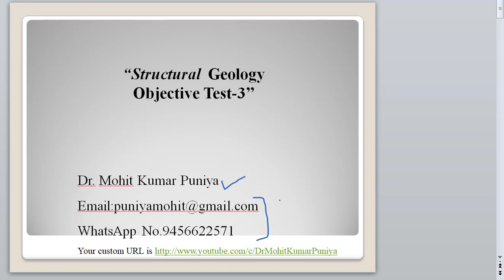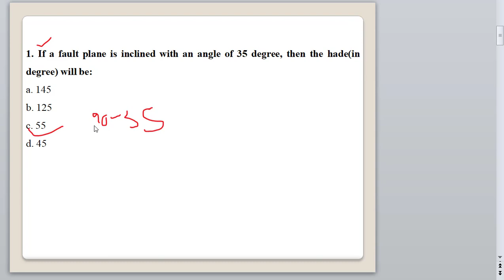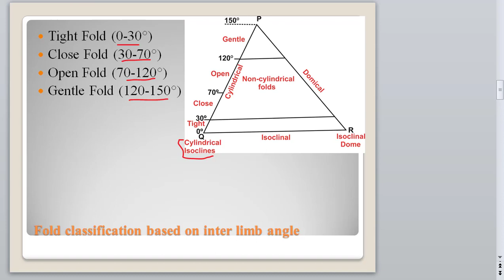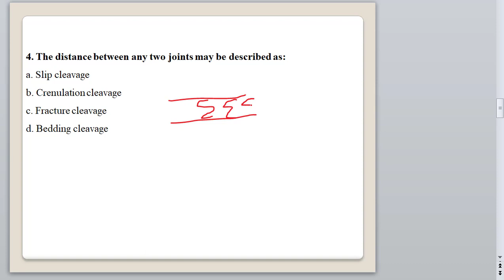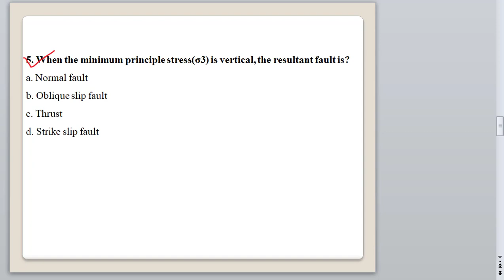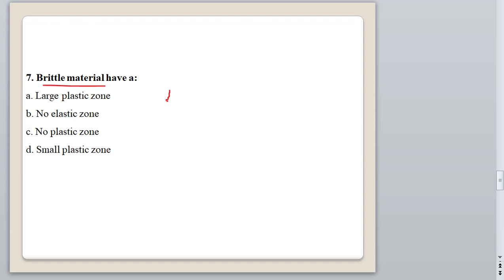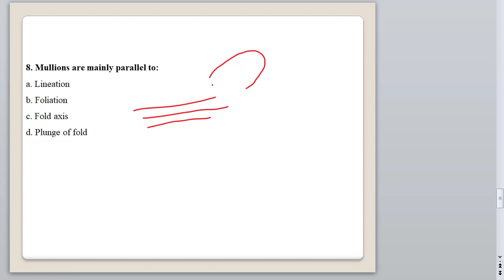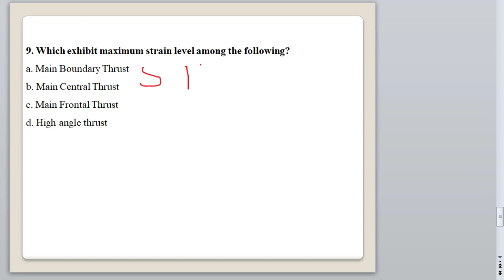Geology: Structural Geology Objective test with explanation 3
This video has question of structural geology with explanation